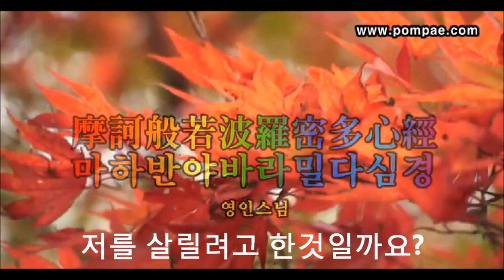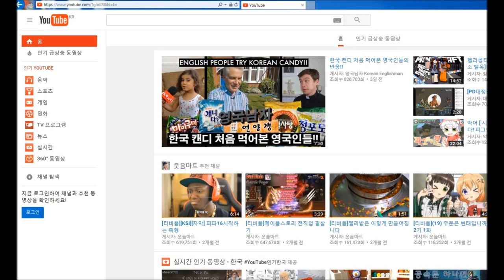재넌 ● 롤이 멘탈에 해로운이유 이걸..탐켄치가?? [Tahm Kench Hard Carry WOW]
왜그럴까요.. 무슨이유때문에 먹었을까..ㅎㅎㅎ